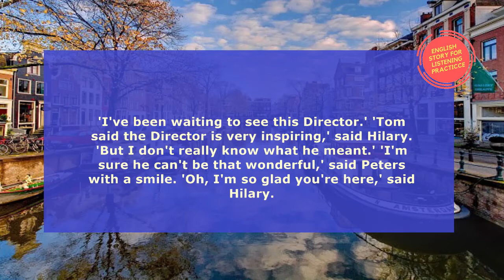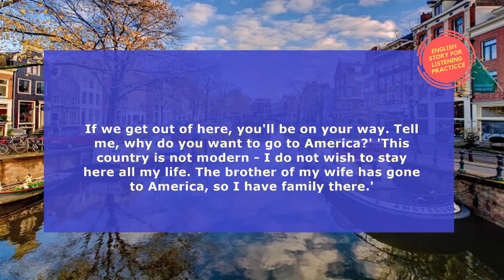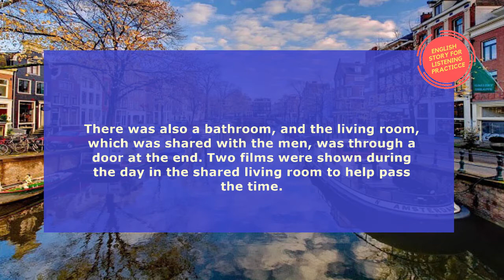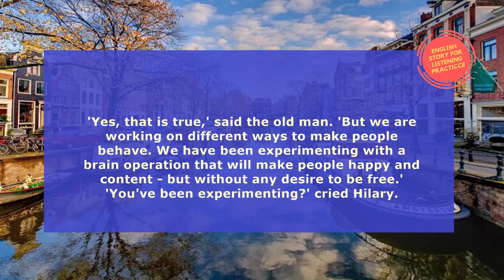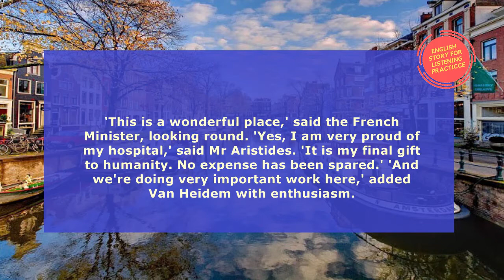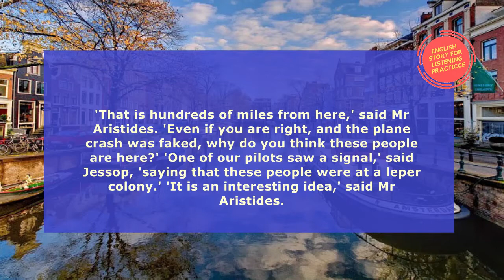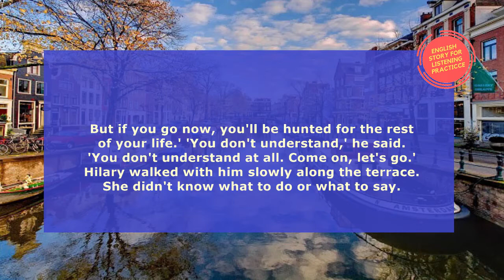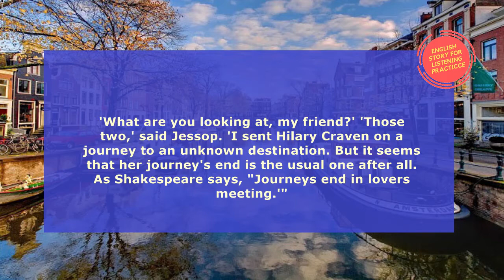Learn English Through Story -Nothing to Live Part 3- Listening Practice